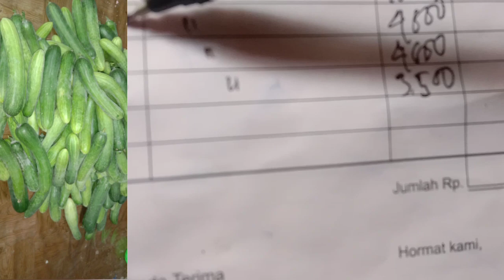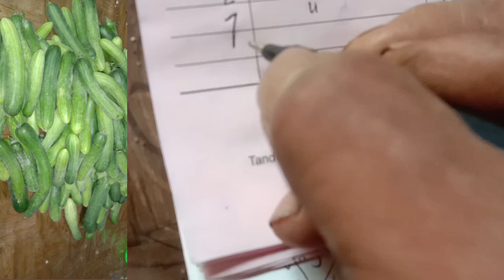Bak pakai 5usuk, timun73 HST, tetap Cantik, masih tembus 50 kg/1xPetik || Timun ini produksi tinggi